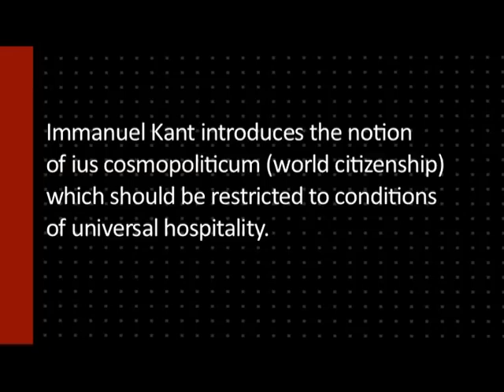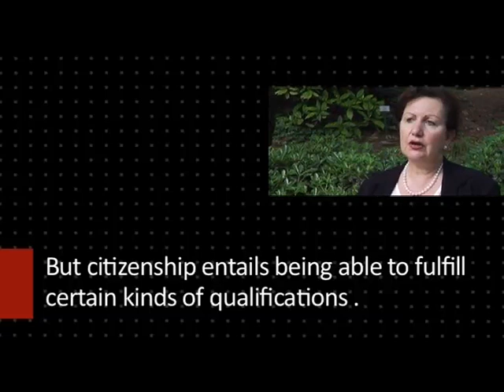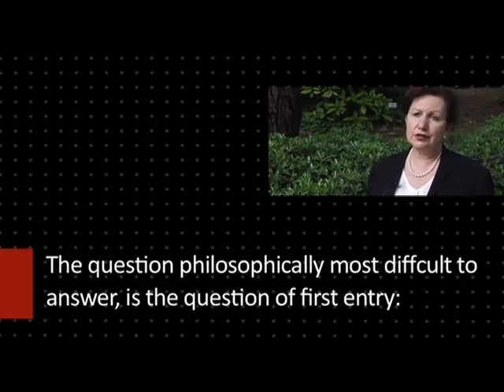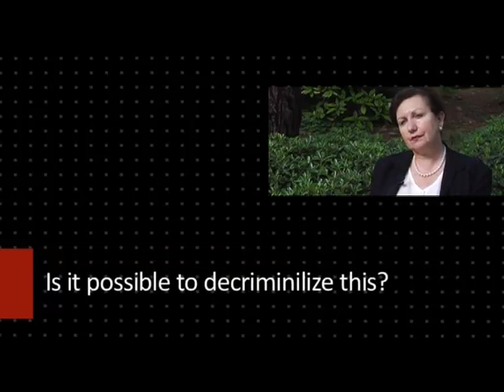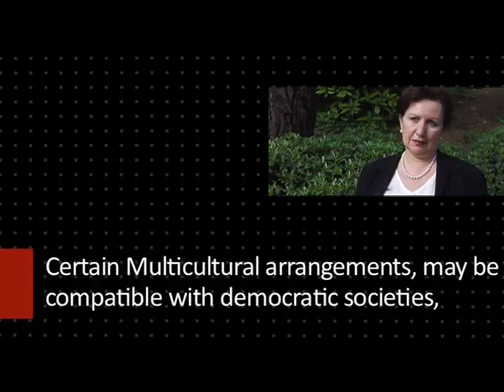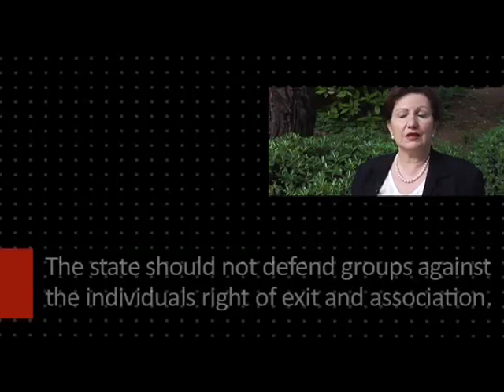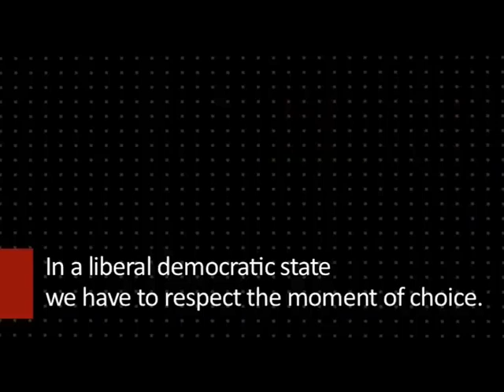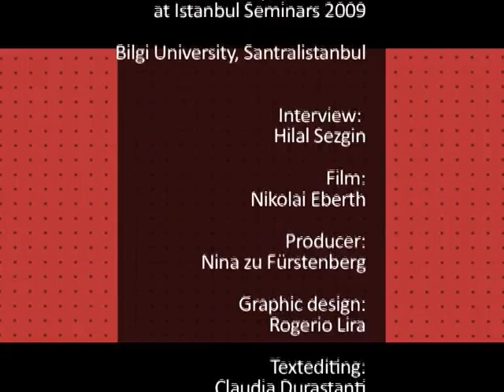Seyla Benhabib: Migrations and Human Rights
Benhabib: «When you come to the land of 'Another' and your intentions are peaceful, you have a moral and legal claim to be able to stay there. But whether you are permitted to stay when the danger is past, whether you can actually be a member of that society, is a sovereign claim. Citizenship entails being able to fulfil certain kinds of qualifications and conditions if you are a foreigner. There must be an open, transparent, consistent way for the stranger to become a member of a state.»